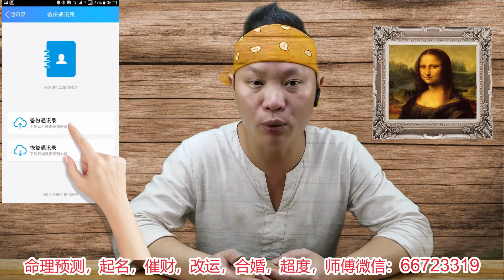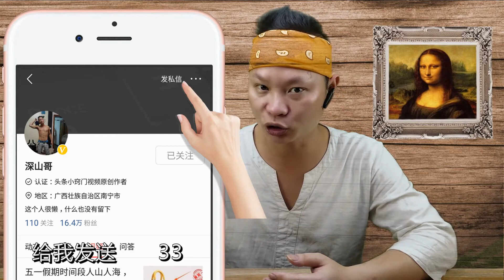手机号码丢失？不用怕，这一招就能帮你恢复